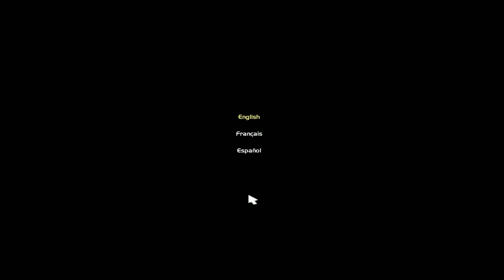"Disney's Wall-E" Episode 1 - Let's play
GamerKitty and Gamer Tom's lets plays, featuring "Disney's Wall-E"

Game info:
"Based on the 2008 computer animated film from Pixar Animation Studios, the video game version of WALL-E involves playing as the lonely robot as he navigates a trash-tainted world and begins an unlikely trek across the cosmos.
WALL-E (stylized as WALL·E) is the video game adaptation of the movie of the same name.[2] The game was developed and published by Play THQ for multiple platforms. The game was released in North America on June 24, 2008, Europe on July 4, 2008, and Australia on September 4, 2008. The game was also released in Japan on December 11, 2008, although not officially available on the Xbox 360 or any PC"